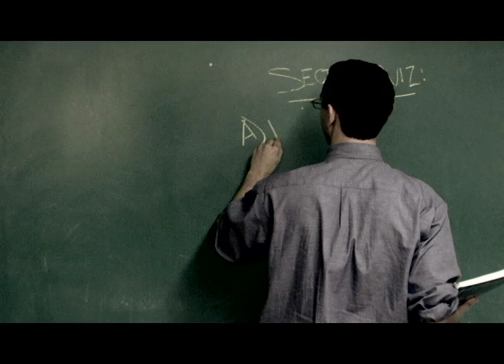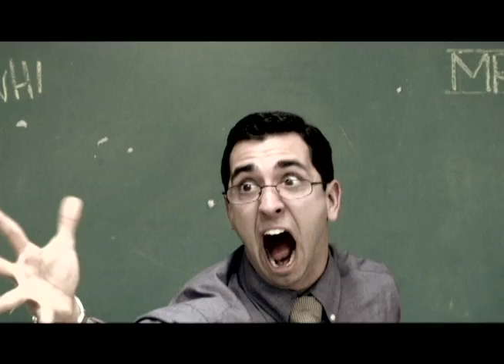Awkward Teacher Moments - The Substitute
Awkward moments from a classroom! Watch as students try to sink the sub.
Watch CHALK the Movie at newskypictures.com